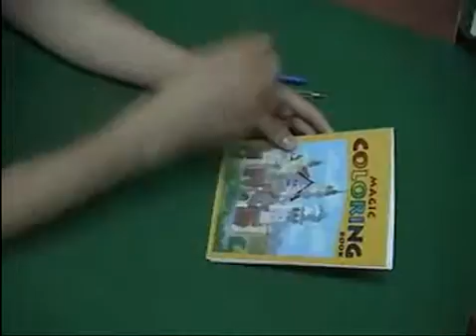[UMAGIC]컬러매직북대형컬러링북